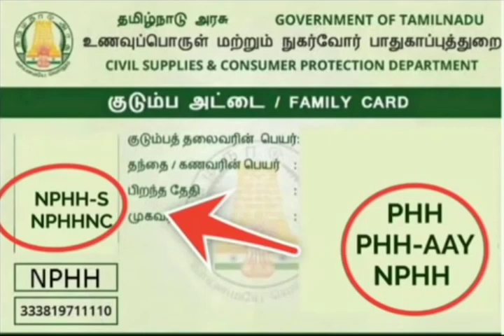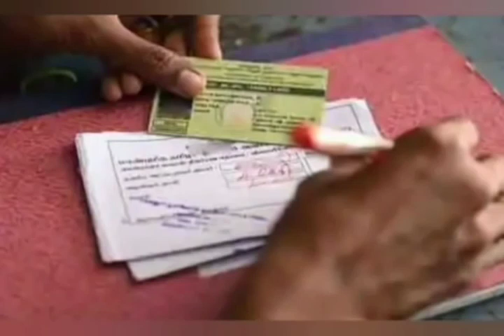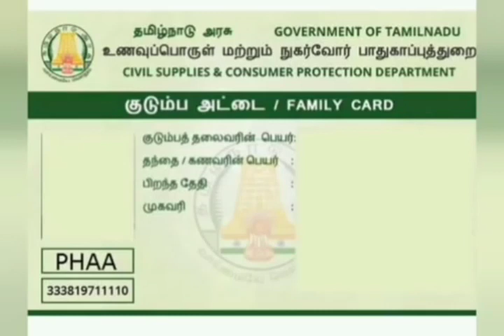NPHH ரேஷன் அட்டைக்கு மாதம் 1000 ரூ.. 2 முக்கிய அறிவிப்புகள்.. | RATION CARD LATEST NEWS TAMIL..